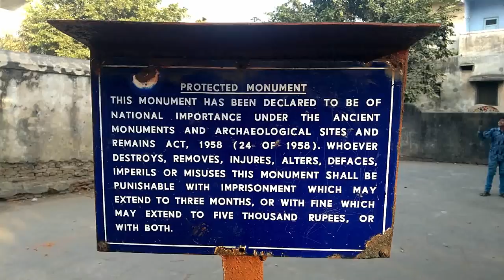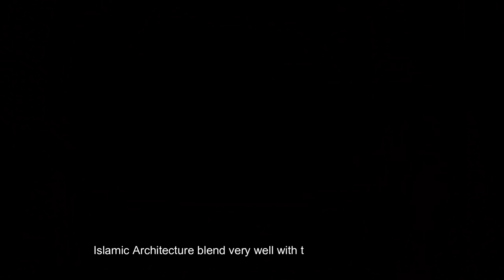Ahmedabad a Heritage City || Dada Harir Stepwell || UNESCO 🔥🔥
Hello Friends,

today i visit dada harir stepwell, it is one of the notable stepwell in ahmedabad as a heritage city. i found it very special, the way it builds and the architecture construction is so precise.
lookout my VLOG and share your thoughts in comment section.

should i make more videos like this??

camera : Canon 77d Lense 18-135mm
&  2nd Lense 40mm 2.8f